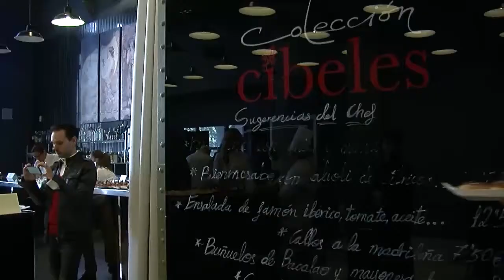5ª Edicion Madrid Exquisito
La capital española se prepara para acoger la quinta edición de MADRID EXQUISITO. Del 7 al 16 de noviembre se darán cita una treintena de restaurantes, representantes de la cocina de calidad de la capital, con el objetivo de difundir la gastronomía madrileña desde distintas experiencias, asequibles para todos los públicos.

Se podrá disfrutar de un Menú Especial por 25 € (bebidas no incluidas) elaborado con productos de temporada: ocho o diez bocados diferentes que representarán la esencia de la cocina de cada casa. Disfrutar de las creaciones de los chefs más reconocidos de Madrid, conocer su recetario tradicional o descubrir nuevas posibilidades, disfrutar del mejor sabor y calidad en los lugares más emblemáticos de la ciudad... es posible gracias a Madrid Exquisito.

La presentación del evento tuvo lugar en el Palacio de Cibeles de Madrid y contó con la Presencia del Padre Angel, de Mensajeros de la Paz.